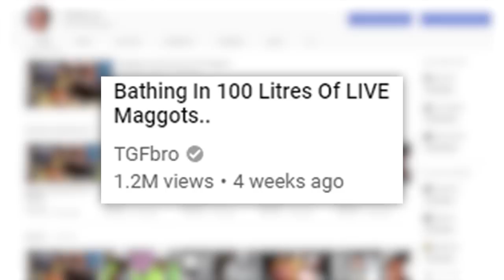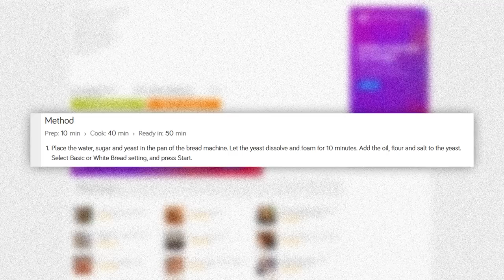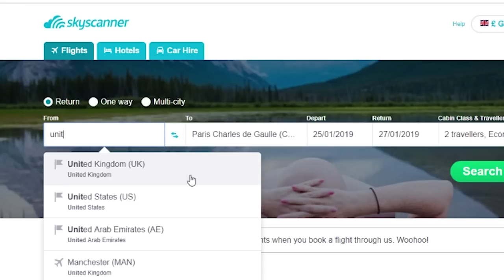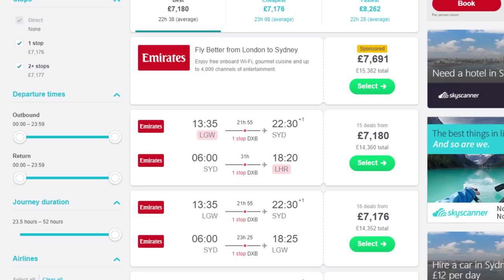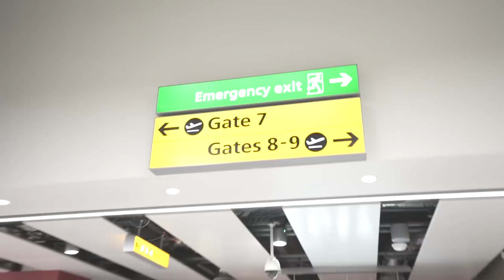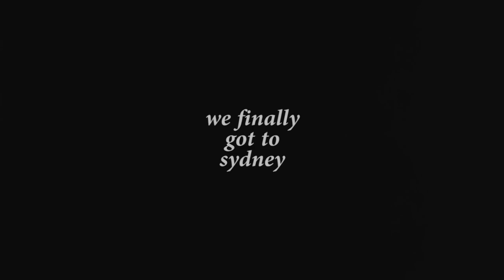Flying To Australia To Put A Slice Of Bread On The Floor (EARTH SANDWICH)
we're so happy to be back.. who's looking forward to weekly videos again?!